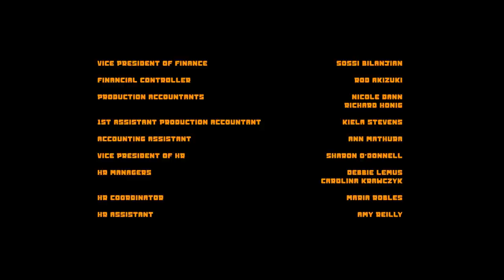Digman! – Season 1 Premiere – Full Episode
Series Premiere. Disgraced archaeologist Rip Digman attempts to make a comeback with the help of his overachieving student, Saltine, by searching the world over for one of history's greatest lost treasures: Hammurabi's Hat.

About Digman!
Celebrity archaeologist Rip Digman and his team of experts travel dangerous parts of the world to unearth legendary artifacts and grow their reputations as fearless adventurers.

Tune-in Wednesdays at 10:30/9:30c on Comedy Central.